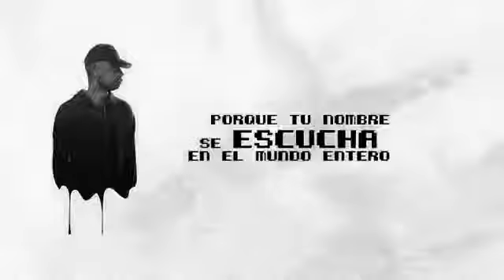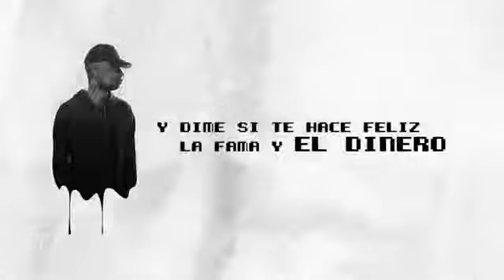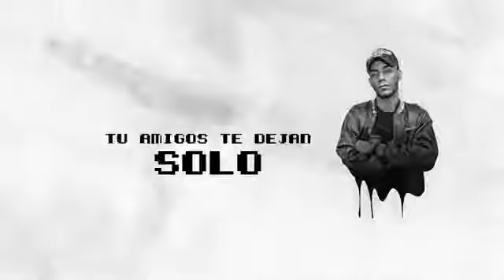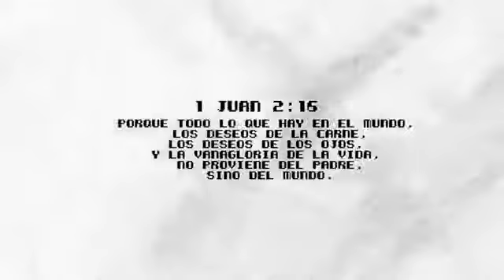Trapstorno Christian Lora & Jeanka Con Letra bfIth1f1BjQ